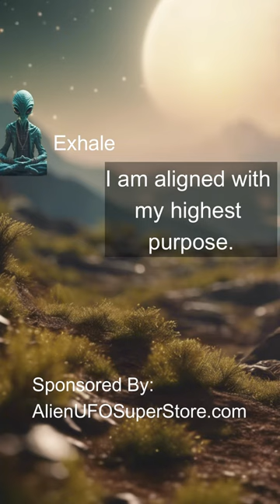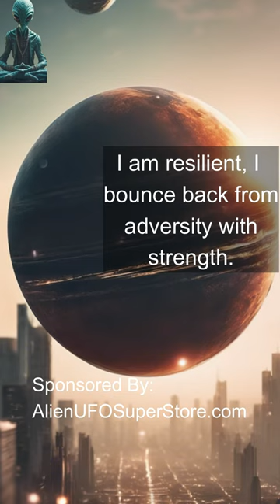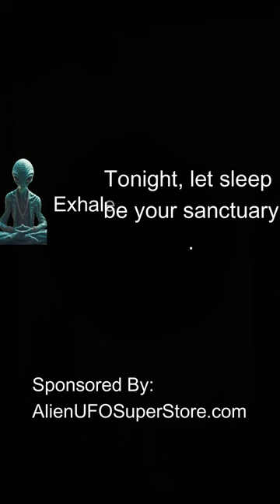Alien Led Meditation